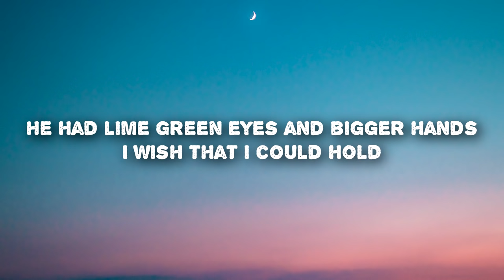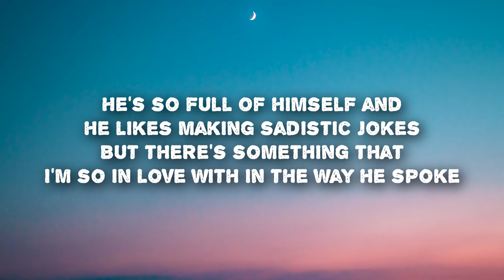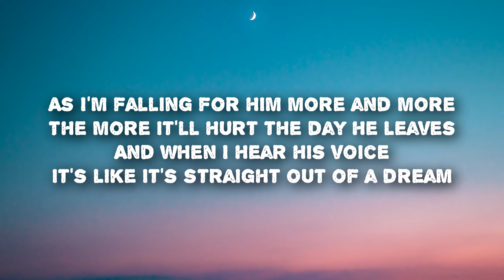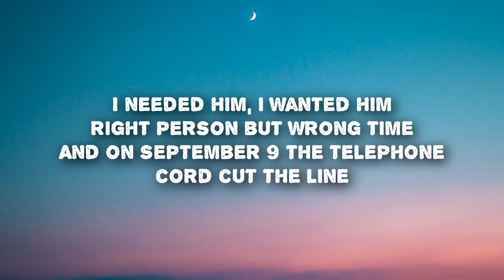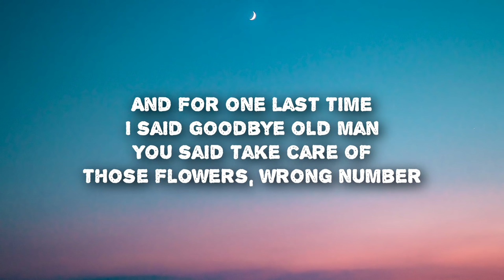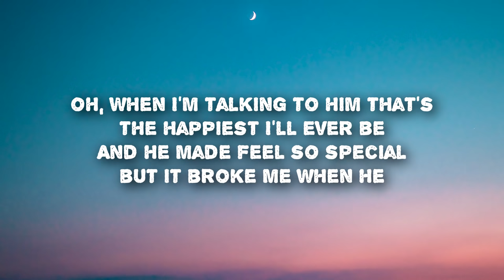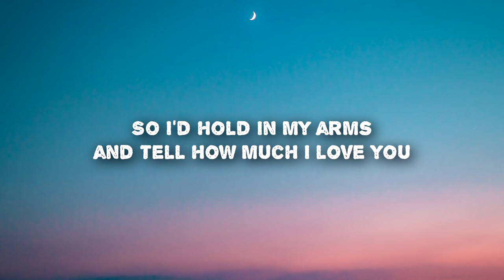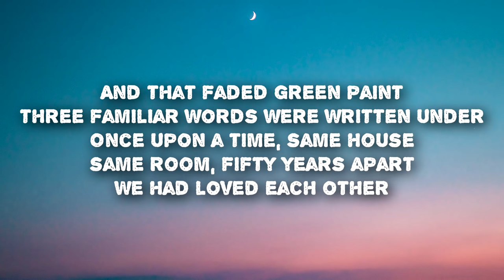Moonlight - Flowers from 1970 (Lyrics)